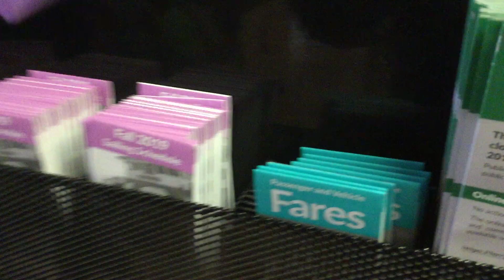M/V WENATCHEE (Tour Before Engine on fire)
New Tour M/V Wenatchee